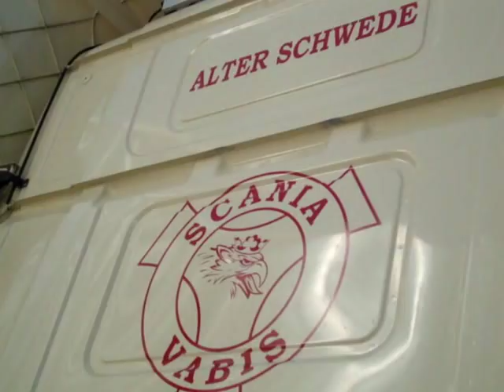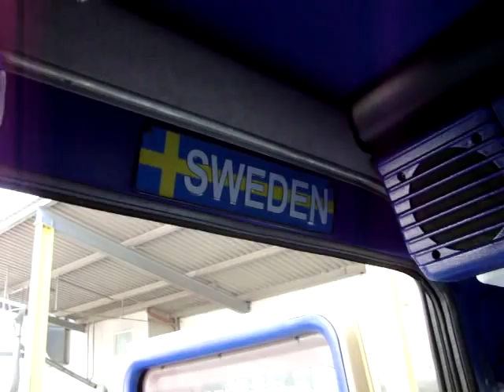Franz sein "ALTER SCHWEDE"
A video about my good friend Franz and his amazing Scania..
This truck was bought by Franz just for Truck meets and Shows..
He spend much time and money in this truck and
did all the airbrush works on his own..
He joined us at 4 truck shows this year where
he get many prices and trophies..
In real life he is working on the vienna airport..
But from Saterday to Sunday he's a real SUPER TRUCKER..